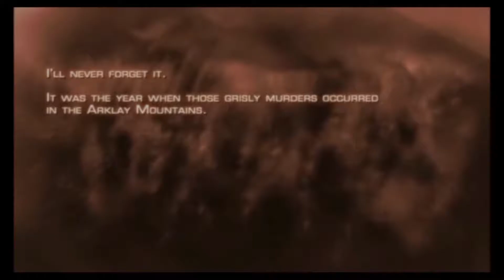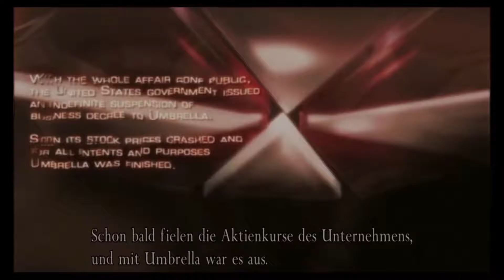Let's Play Resident Evil 4 Remastered German [01] - Wie geht das noch gleich?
Resident Evil 4 - Remastered
von Capcom (2016).